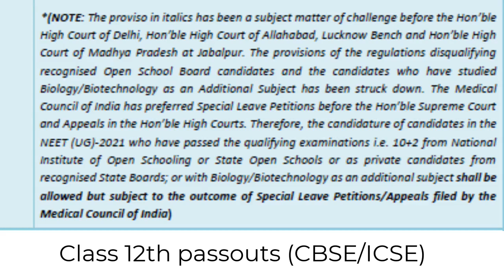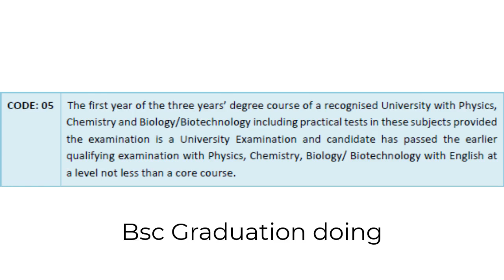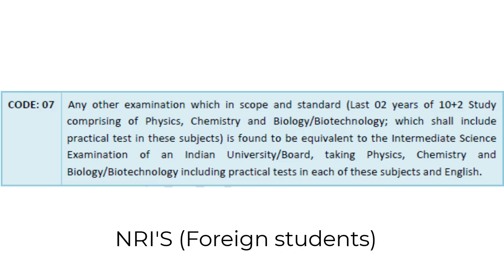NEET 2021 : QUALIFYING EXAMINATION CODES : Code-1 to Code 7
0:00 CODE-1
0:23 CODE-2
0:55 CODE-3
1:14 CODE-4
1:32 CODE-5
1:50 CODE-6
2:09 CODE-7